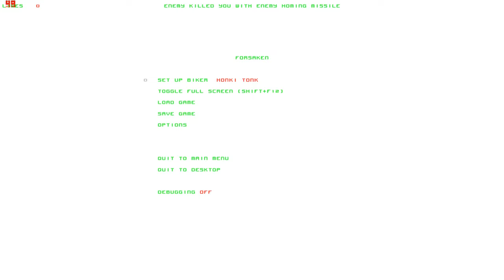Lets Play Forsaken (Total Mayhem) (Blind) Ende - Na endlich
das war ja schlimmer als Descent 2, mit Addon, auf Insane.